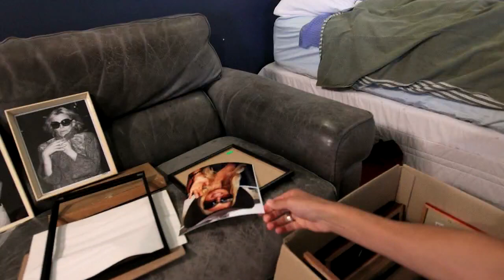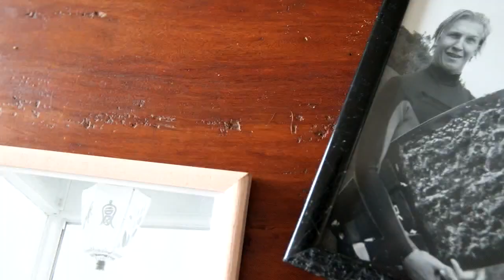Banjo Pictures 2012